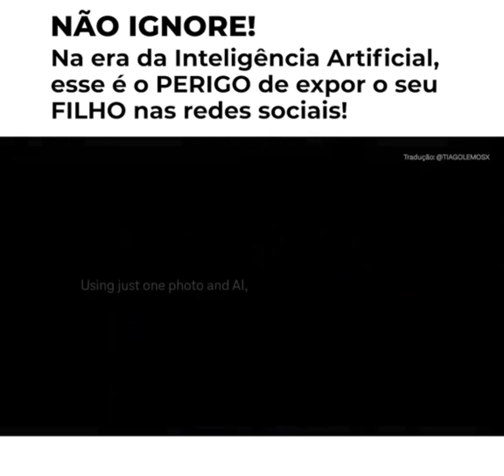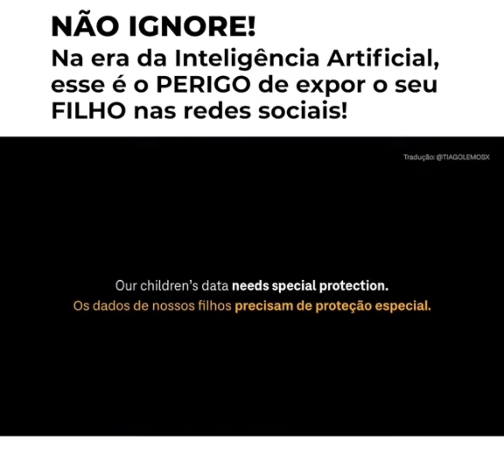Não Ignore Isso!